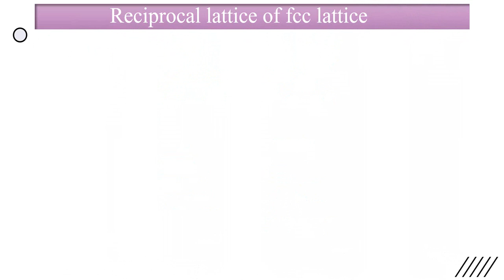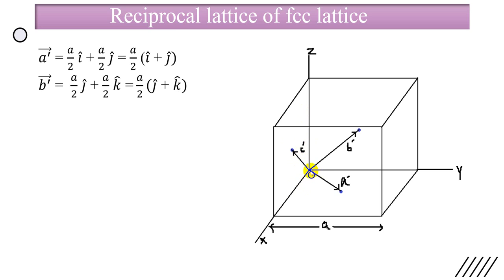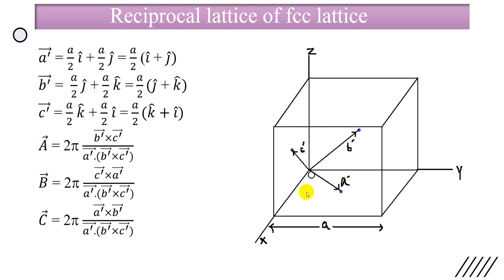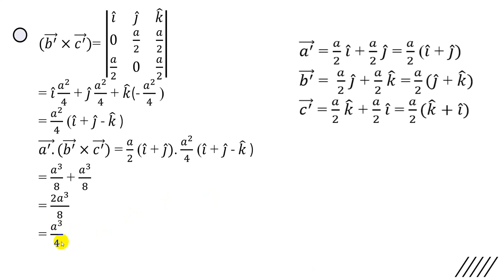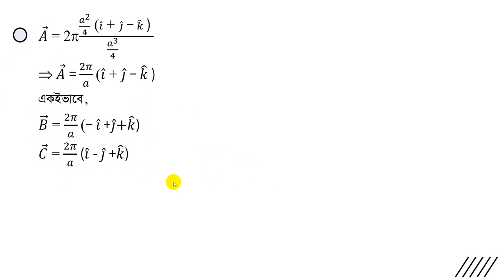বিপরীত ল্যাটিস (২)। পদার্থবিজ্ঞান অনার্স শিক্ষার্থীদের জন্য